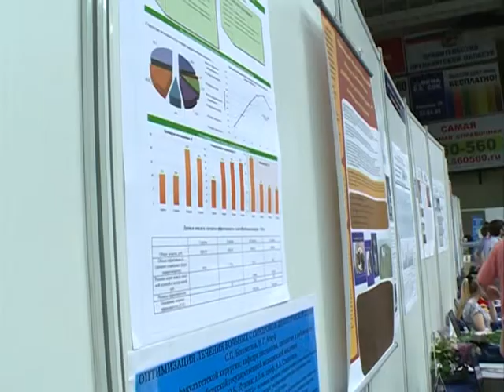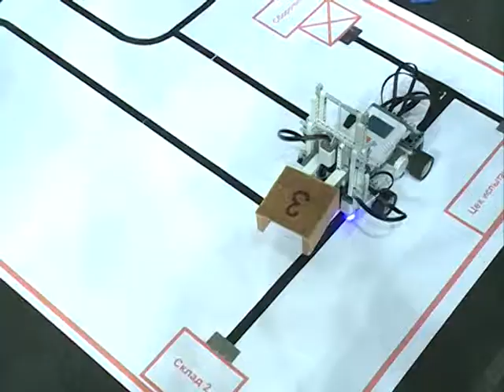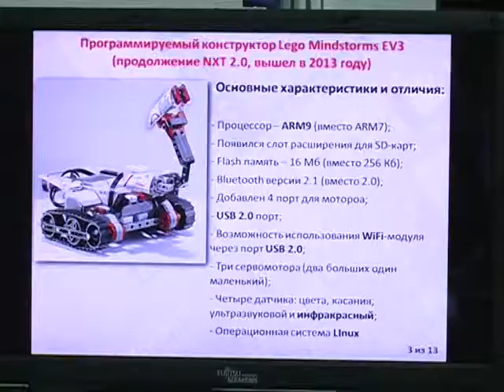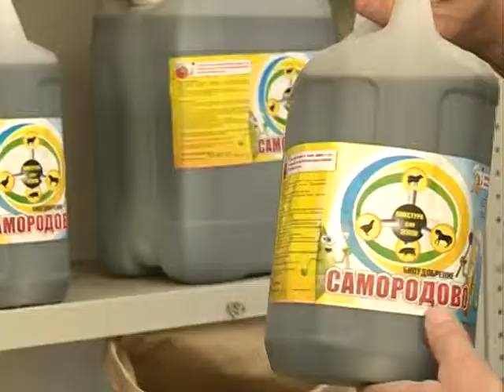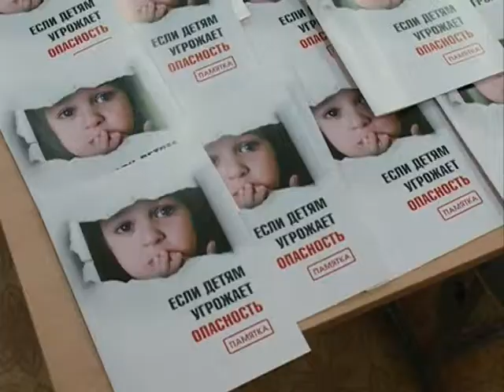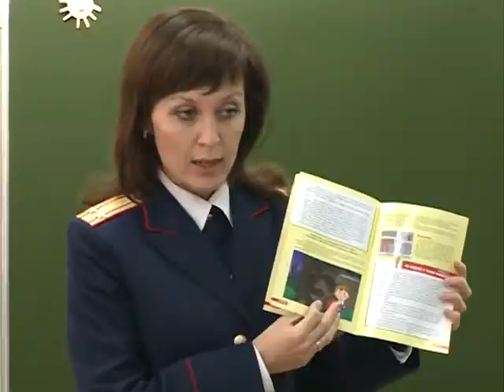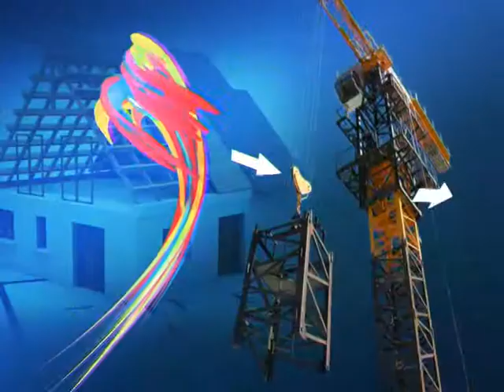16 05 13 ВЕКТОР ОБРАЗОВАНИЕ ТИХОНЕНКО